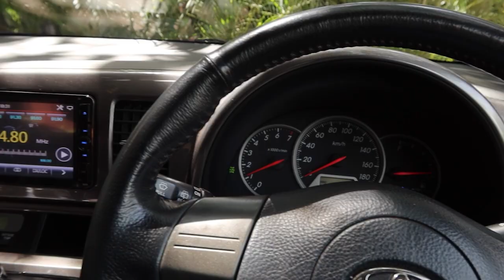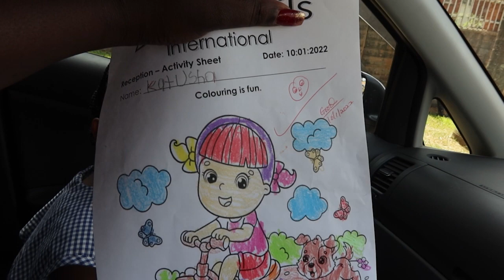Starting School - KATUSHA'S FIRST DAY OF SCHOOL || Vlog || Simply Hatie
Hi lovely people, allow me take you through my daughters first week in school, in this video, I show you how I prepared and organized her for school, from buying school uniforms to dropping her to school for the very first time.

am really so exited to start this amazing journey with her as a mother and i pray to God that things move smoothly with whatever she does throughout her life.
sit back, relax and enjoy this exiting experience.